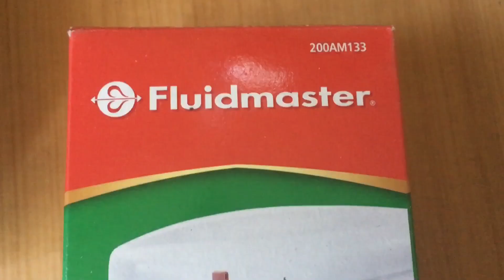Como cambiar la válvula de llenado de un sanitario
Tienes una válvula de llenado que no trabaja en la cisterna o estanque de agua de tu WC, en este vídeo mostramos paso a paso como hacer el cambio.
Válvula de llenado sanitario, válvula de llenado WC.